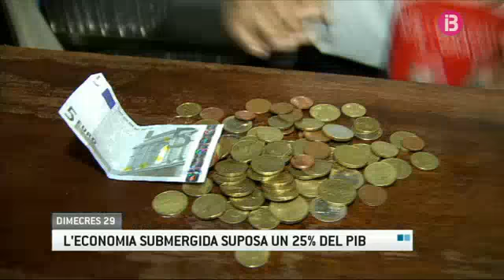Notícies vespre 29-01-2014